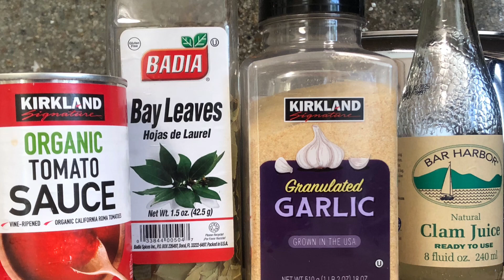ENCHILADO de camarones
Una comida típica de las islas especialmente de cuba donde se mezclan los sabores del mar y puedes acompáñalos con tostones arroz blanco Simplemente Delicioso ! Los camarones anteriormente limpios los sazonamos con sal,pimienta,ajo en polvo,pimiento molido, y se procede a cocinarlos en una sartén con aceite de oliva ,medio cocinamos ,y doramos por ambos lados ,después aparte colocamos la cebolla1 mediana  ,ajo 3 dientes ,aceite de oliva , 2 hojas de laurel , se coloca la salsa a temperatura media ,sal,pimienta ,ajo en polvo, sazón de mariscos (para paella o mariscos) y un toque de picante (si deseas) después colocar los camarones para terminar de cocinarlos y así que se penetren los sabores ,cocinamos por 8min y listo! A servir ! Gracias @saboresconlucia7759 Te espero en mi próximo vídeo